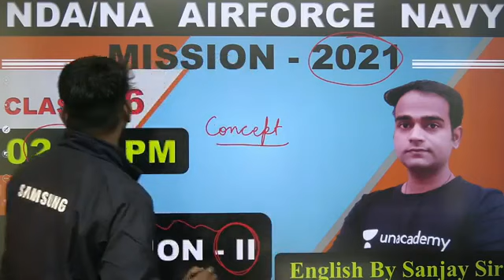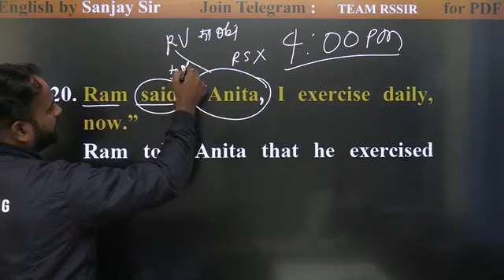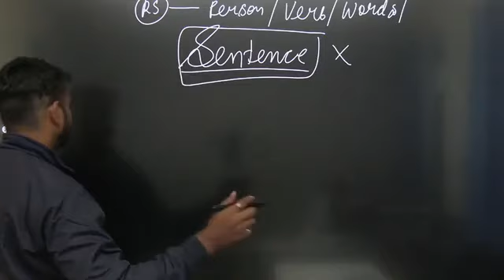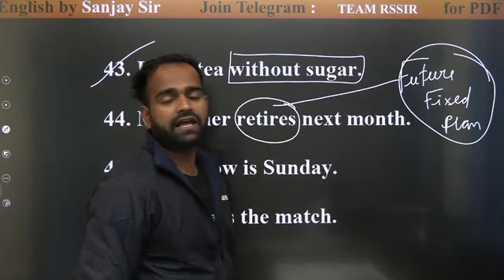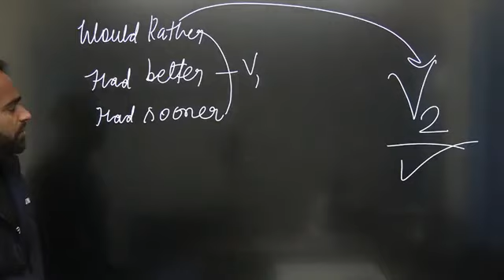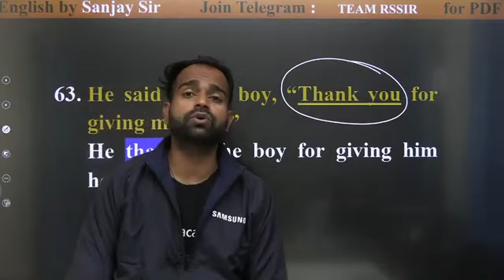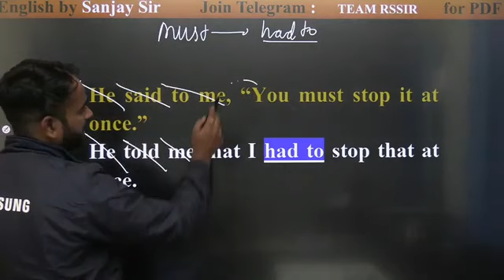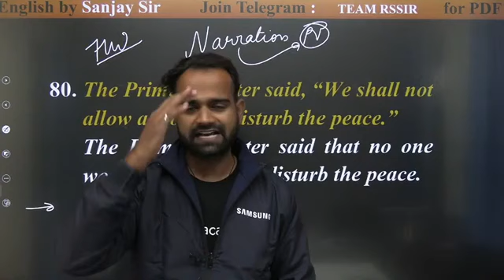(ENGLISH_NARRATION_PART-II_CLASS-16_MISSION_BATCH_2021_BY_SANJAY-SIR)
(AIR-FORCE_NAVY_NDA_CDS_COAST-GUARD_AND_ALL_COMPETITIVE_EXAM_NARRATION_PART_II_MISSION_BATCH_2021_BY_SANJAY-SIR).💯💘💘🖐️🖐️👏👏✌️✌️👌👌🤗😁👍👍🔔🔔💪💪🙏🏾🙏🏾🙏🏾🙏🏾🙏🏾